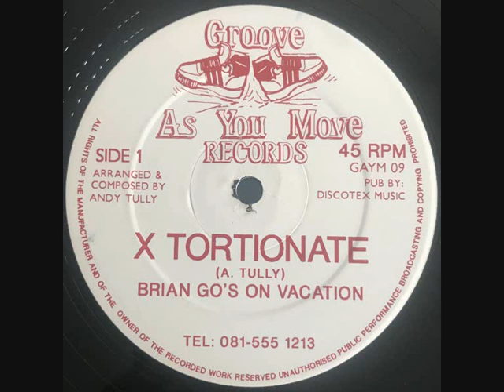Brian Goes On Vacation - X Stortionate